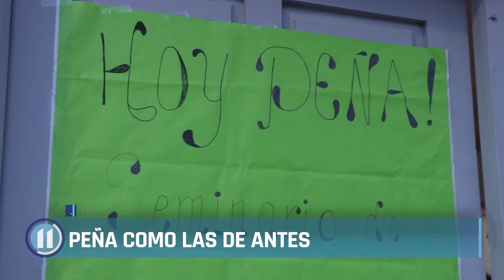Peña en la Sociedad de Fomento de Mar de Ajó Norte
La Asociación de Fomento de Mar de Ajó Norte fue sede de una peña con danza, canto y baile en celebración de la madre tierra.

Formó parte del evento un seminario de estilización del ritmo de zamba a cargo del profesor Hugo Moya.